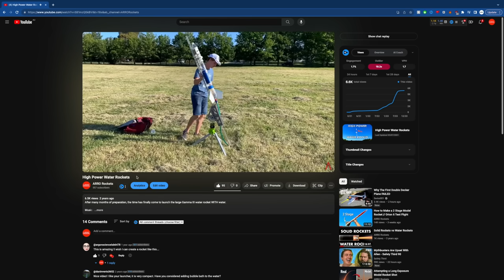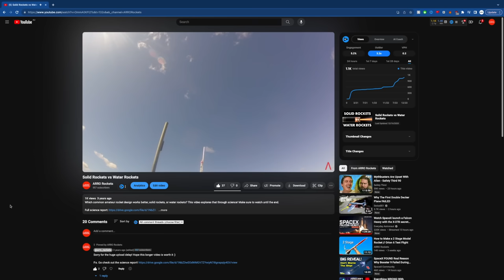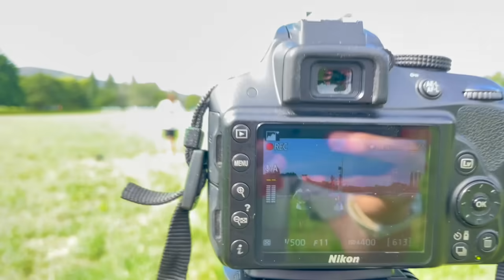My Largest Water Rocket Yet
This video features the Gamma IV, my largest ever water rocket made with spliced soda bottles.
How to make a large water rocket.

Chapters:
0:00 Intro
0:35 Gamma IV
4:30 Static Tests
5:30 Failed Static Test
6:10 Launch Attempt 1 (fail)
7:30 Repairs
8:29 Launch Attempt 2
11:58 Launch 2
14:03 Launch 3
15:35 Post-launch Analysis
17:00 Outro